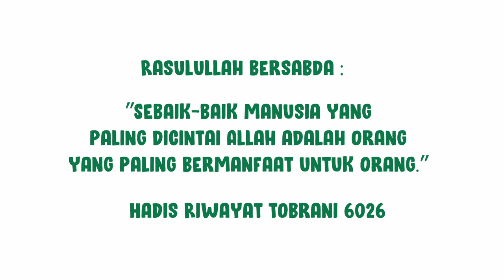Kawan Pelik (Shorts)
Cerita pasal kawan yang pelik.

Software Yang Digunakan :
Toonboom Harmony
Adobe Animate
Audacity

Sumie Azil